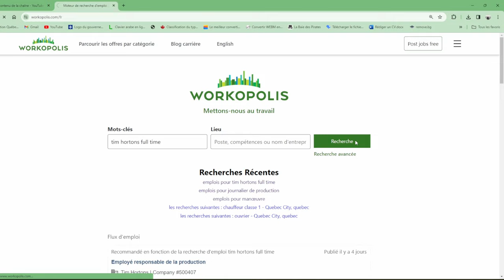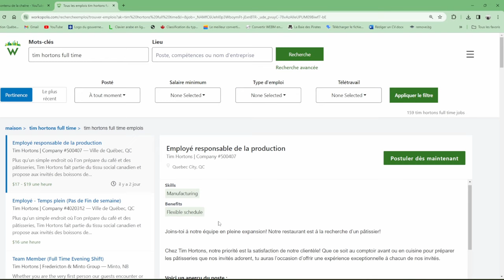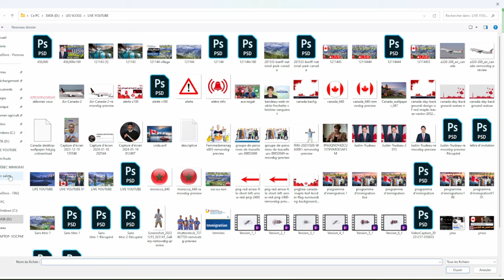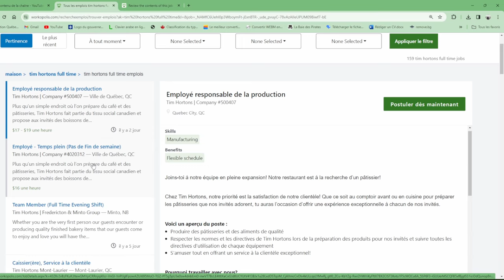اسهل طريقة للحصول على عقود عمل / Tim Hortons / IMMIGRER AU CANADA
les sites des offres d'emplois:
guichet emploi :